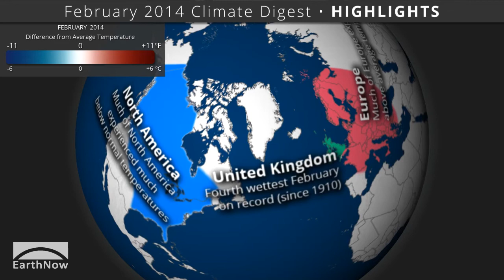February 2014 Climate Digest, EarthNow